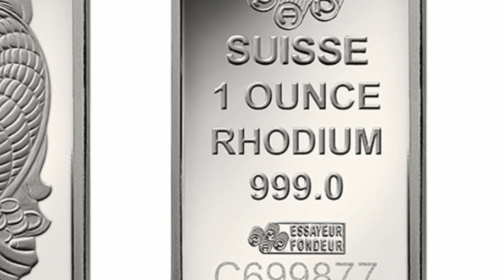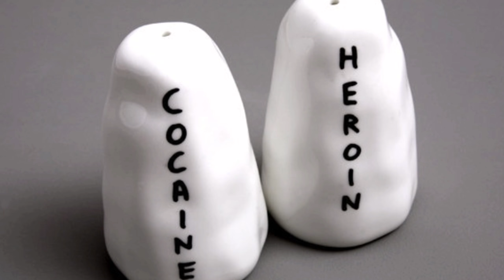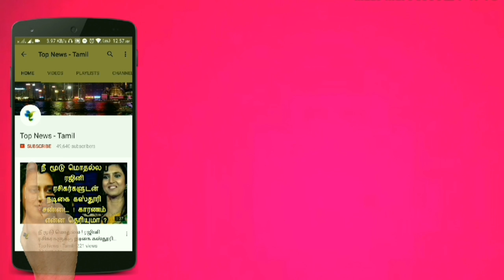தங்கத்தை விடவும் விலை உயர்ந்த 10 பொருட்கள் | 10 Most Expensive materials in the world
This video is about the world most top 10 expensive materials in the world !